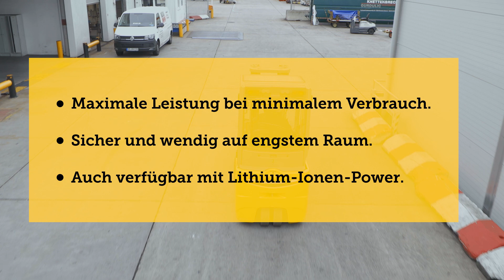Energie für Großes. Der Elektrostapler für alle Fälle: EFG von Jungheinrich.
Bei unseren wendigen und vielseitigen EFG-Gegengewichtsstaplern ist wirklich alles auf maximale Leistung und minimalen Energieverbrauch ausgelegt: Drehstrommotoren der neuesten Generation, maximaler Wirkungsgrad durch das PureEnergy-Konzept, produktivitätsfördernde Ergonomie und optimale Sicherheit.